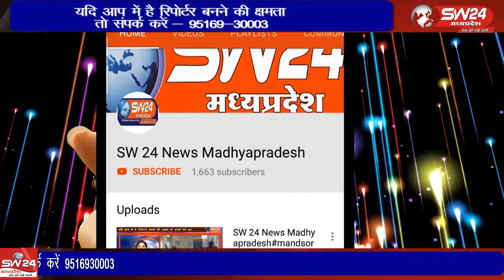mundi- खण्डवा जिले के मुंदी नगर में शनिवार को सुभाष चैक पर लोकतंत्र सम्मान दिवस ओर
खण्डवा जिले के मुंदी नगर में  शनिवार को सुभाष चैक पर लोकतंत्र सम्मान दिवस ओर कार्यकर्ता सम्मेलन सम्पन्न हुआ । पुर्व केन्द्र मंत्री अरुण यादव तीन बजे मुंदी नगर के बस स्टेंड पर पहुचे यहां से तिरंगा यात्रा प्रारंभ हुई जो मेंन रोड़ माता चैक होते हुए गांधी चैक पहुची। मुंदी से शाहरुख मंसुरी की रिपोर्ट